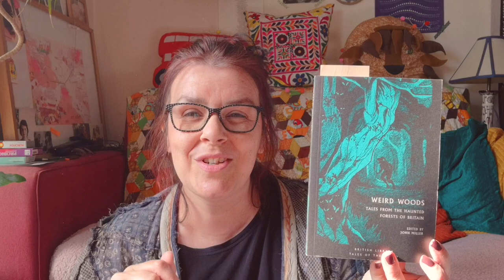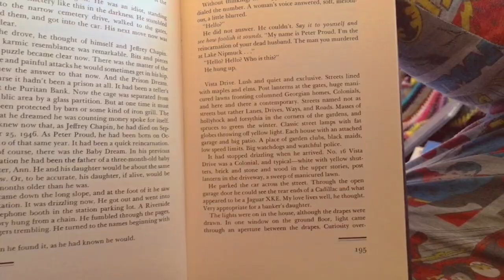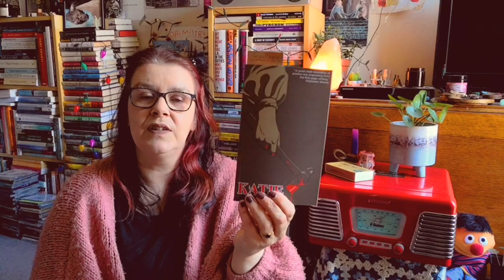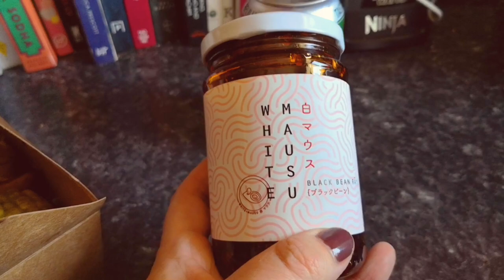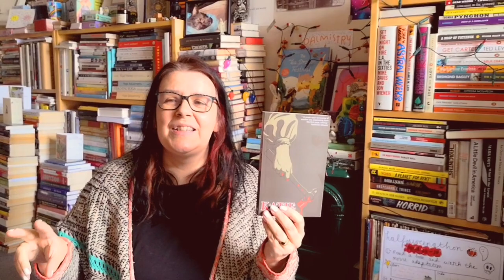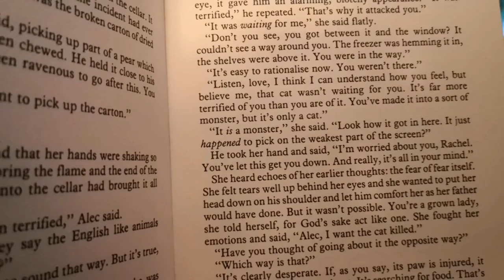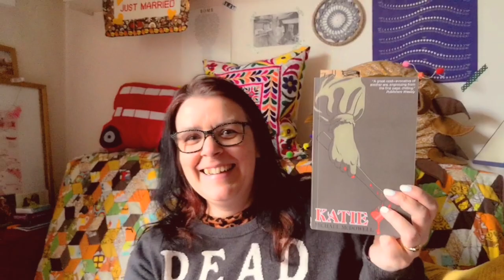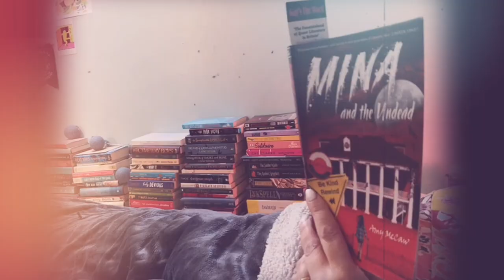Reading Vlog: Halfoween-A-Thon, Bert struggling and some coleslaw.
Halfoween-A-Thon is hosted by meg and she at the spinebreakers